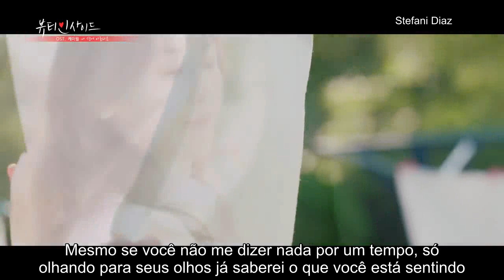K.Will - Beautiful Moment / The Beauty Inside OST (LEGENDADO PT-BR)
Mais uma, desse dorama que tô louca para acompanhar. Voz angelical do K.Will é tudo s2